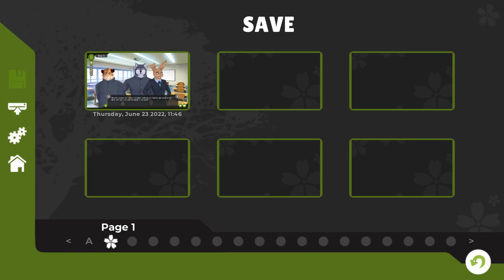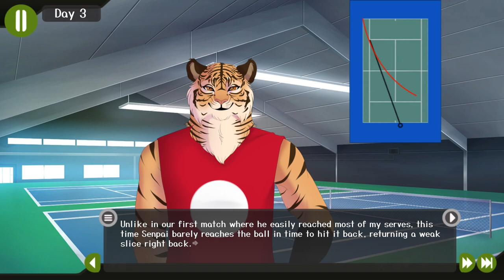Push it to the Limit-Tennis Ace #9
Walk along the razor's edge...

Yuuichi and Saya are really pushing themselves into overdrive, trying to improve as much as they can in a short amount of time. I dunno, that sounds like a recipe for burnout.